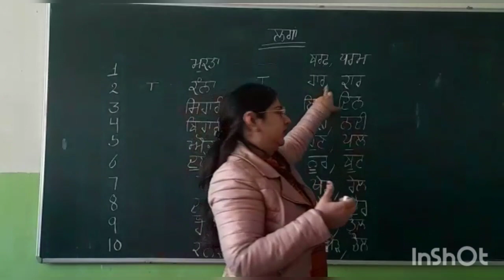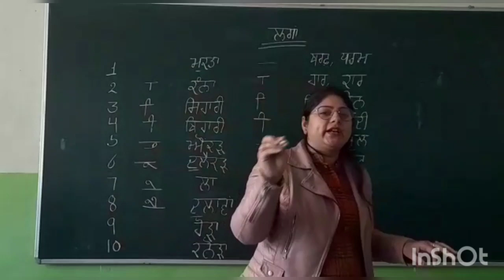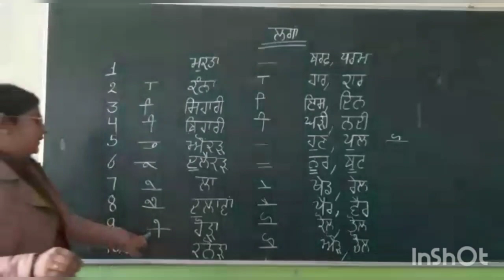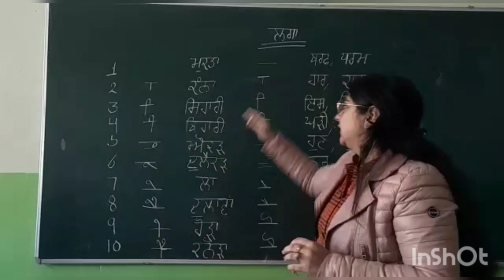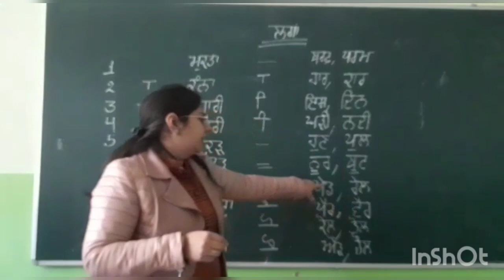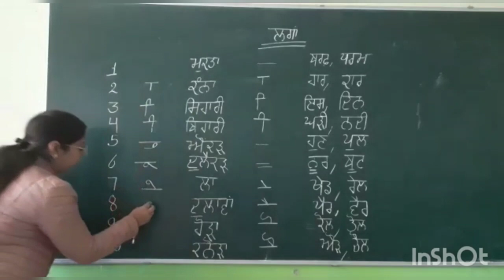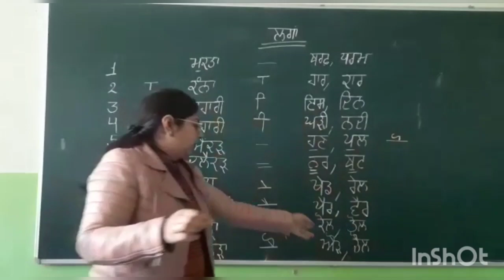Punjabi matra l Literature l Class 6 7 8 l APS Barara l By Aarti Arora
Punjabi Matra
class 6 7 8
APS Barara